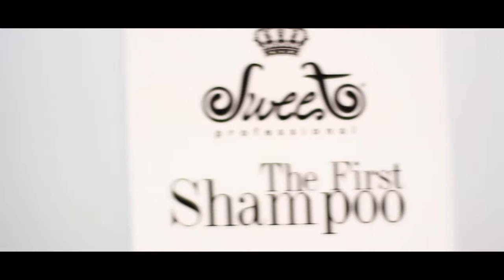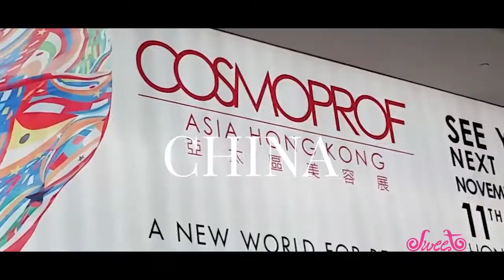Sweet Hair Professional - Institucional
A Sweet Hair Professional criou um vídeo institucional você conhecer mais da marca e do nosso universo.